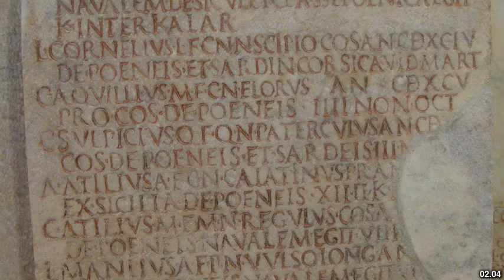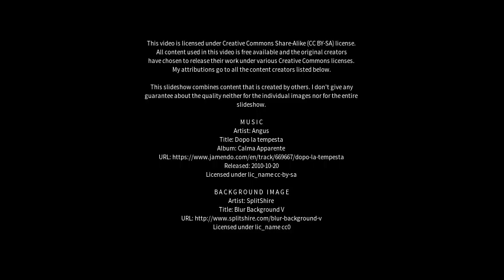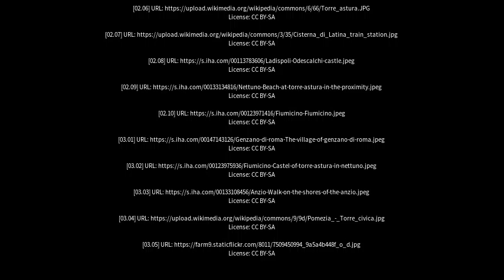Best places to visit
Best places to visit - Pomezia (Italy) Best places to visit - Slideshows from all over the world - City trips, nature pictures, etc.